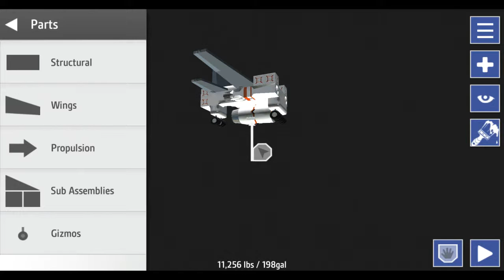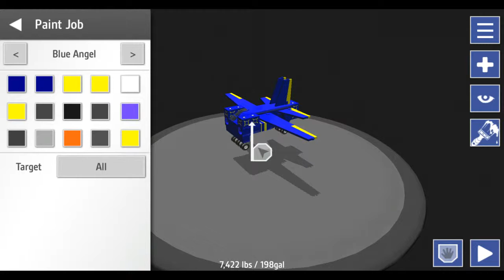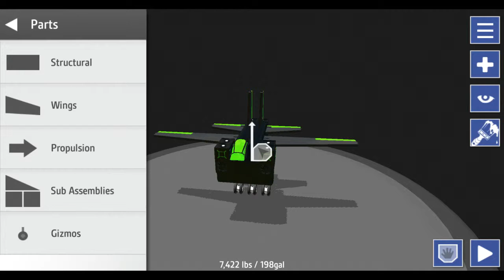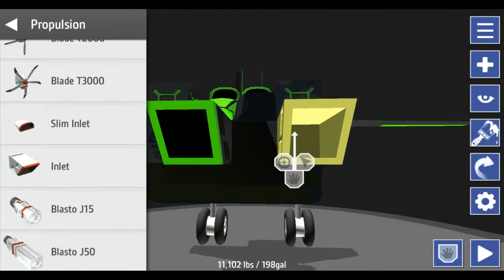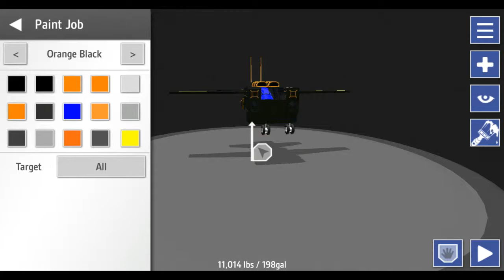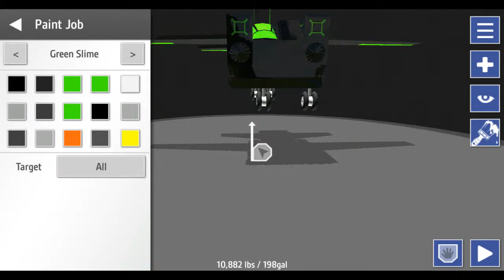IM LIKE AN ACROBAT simple planes